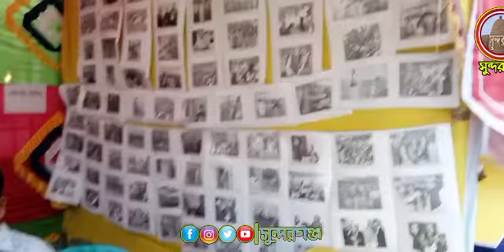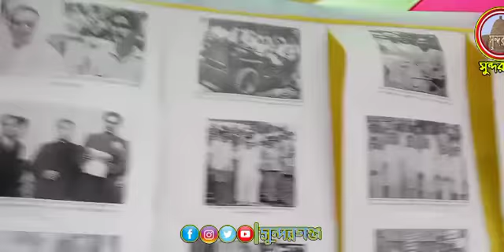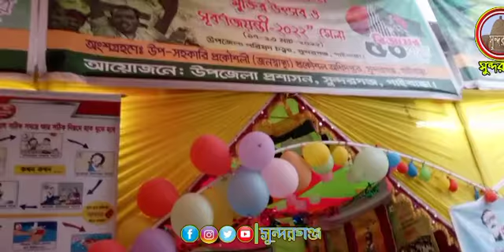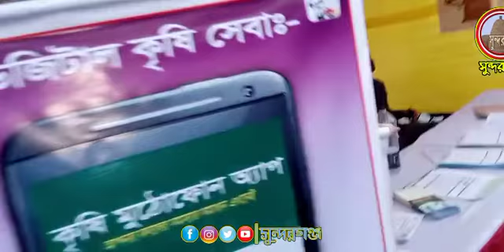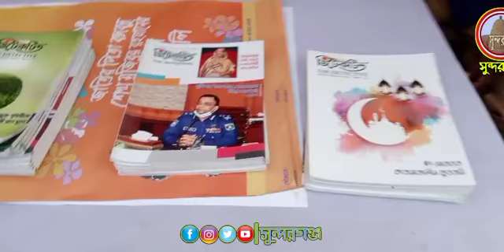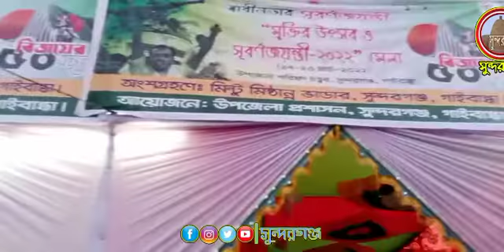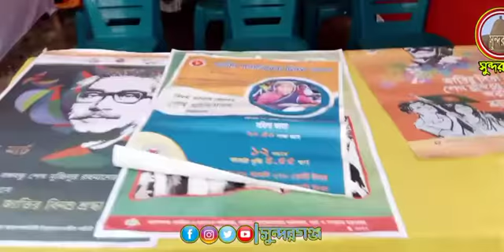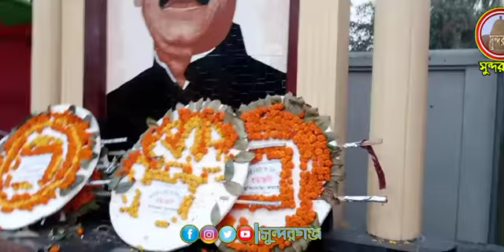সুন্দরগঞ্জে স্বাধীনতার সুবর্ণজয়ন্তী মুক্তির উৎসব ও সুবর্ণজয়ন্তী মেলা ২০২২ | Jim | Sundarganj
✅  "ভালবাসায় তুমি  অনুভবে তুমি   বিশ্বাসে তুমি   প্রিয় সুন্দরগঞ্জ আমাদের জন্মভূমি"

সুন্দরগঞ্জ
সুন্দরগঞ্জের খবর
সুন্দরগঞ্জের খবরা খবর
সুন্দরগঞ্জ নিউজ
সুন্দরগঞ্জ গাইবান্ধার খবর
গাইবান্ধা সুন্দরগঞ্জের খবর
সুন্দরগঞ্জের বন্যা
সুন্দরগঞ্জের ইতিহাস
রংপুর
গাইবান্ধার খবর
রংপুরের খবর
আমাদর সুন্দরগঞ্জ
ভালবাসি সুন্দরগঞ্জ
প্রিয় সুন্দরগঞ্জ
সুন্দরগঞ্জ সমাচার
আমাদের সুন্দরগঞ্জ
teesta Setu
Tista Bridge
তিস্তা সেতু
Tista Setu
Tista Bridge
হরিপুর
পাঁচপীর
চিলমারি
Horipur
paspir
Chilmari
sundarganj5720
sundarganj
sundarganj Upazila
sundarganj news
sundarganj bonna
sundarganj gaibandha news
sundarganj update
News24
হৃদয়ে সুন্দরগঞ্জ
স্বপ্নের সুন্দরগঞ্জ
সুন্দরগঞ্জে অনুষ্ঠান
Song
গান
নাটক
গ্রাম
বাংলা
বাংলাদেশ
প্রকৃতি
অপরুপ দৃশ্য
দৃশ্যপট
সুন্দরগঞ্জের প্রকৃতি
প্রাকৃতিক দৃশ্য
স্কুল
কলেজ
মাদ্রাসা
তিস্তা নদীর ভাঙ্গন
ব্রক্ষ্মপুত্র নদ
তিস্তা নদী
সুন্দরগঞ্জে ভাওয়াইয়া গান
চিলমারি টু হরিপুর দ্বিতীয় তিস্তা সেতুর কাজ  চলুন দেখে আছি
Chilmari to Horipur
Tista Setu
আজকের খবর হরিপুর ব্রিজের কাজ চলছে চিলমারী
তিস্তা সেতু হরিপুর টু চিলমারী কুড়িগ্রাম টু গাইবান্ধা স্বপ্নের এই ব্রিজ কাজ চলছে
নির্মাণ কাজ তিস্তা সেতু হরিপুর টু চিলমারী
তিস্তা সেতু কুড়িগ্রাম হলে আমাদের অনেক কিছু সুবিধা হবে
তিস্তা সেতু হরিপুর টু চিলমারির সর্বশেষ খবর দেখুন
Tista Setu Chilmari Horipur
তিস্তা সেতু কুড়িগ্রাম টু হরিপুর ব্রিজের আজকের খবর পেতে ক্লিক করুন
সেতু কুড়িগ্রামের এই প্রথম আমাদের গাইবান্ধা সেতু নির্মাণ কাজ শুরু
হরিপুর টু চিলমারী সেতু হরিপুর টু কুড়িগ্রাম সদর কুড়িগ্রাম ব্রিজ হরিপুর ‌কুড়িগ্রাম ব্রিজ এর খবর
চিলমারী সেতু হরিপুর চিলমারী সেতু হরিপুর টু কুড়িগ্রাম
তিস্তা সেতুর সংযোগ সড়ক
বাঁধ নির্মাণ সহ আনুসাঙ্গিক কাজের চিত্র
স্বপ্নের তিস্তা সেতুর সর্বশেষ খবর দেখুন
গাইবান্ধার তিস্তা সেতু হরিপুর টু চিলমারির সর্বশেষ খবর দেখুন
আমাদের ভিডিও টি দেখে ভালো লাগলে অবশ্যই লাইক দিবেন ধন্যবাদ সবাইকে

✅  ”সুন্দরগঞ্জ ইউটিউব চ্যানেল”সুন্দরগঞ্জ ফেসবুক পেজ” "সুন্দরগঞ্জ News24 ফেসবুক গ্রুপ” "সুন্দরগঞ্জ ইন্স্ট্রাগ্রাম” "সুন্দরগঞ্জ টুইটার” ও "সুন্দরগঞ্জনিউজ.কম (sundarganjnews.com) নিউজ ওয়েবসাইট” পরিশ্রম করে যাচ্ছে সুন্দরগঞ্জ-সহ বাংলাদেশের গ্রামিন সংস্কৃতিকে ধরে রাখার জন্য কিন্তু এটি একার পক্ষে সম্ভব নয় তাই আপনাদের সহযোগিতা আমাদের একান্তই কাম্য। দয়া করে ”সুন্দরগঞ্জ ভিত্তিক ‍উপরে উল্লেখিত সকল সোশ্যাল নেটওর্য়াক” কে শেয়ার করে সবার মাঝে ছড়িয়ে দিয়ে আপনিও এই কাজে ”সুন্দরগঞ্জ সকল সোশ্যাল নেটওর্য়াক” এর সাথে যুক্ত হউন । আশা করি আপনাদের প্রচেষ্টায় আমরাই সামনে এগিয়ে যাবো।

✅  ”সুন্দরগঞ্জ সকল সোশ্যাল নেটওর্য়াক” এর Custom URL হচ্ছে  “sundarganj5720” । আপনারা যদি ”সুন্দরগঞ্জ ইউটিউব চ্যানেল”  ”সুন্দরগঞ্জ ফেসবুক পেজ”  "সুন্দরগঞ্জ News24 ফেসবুক গ্রুপ” "সুন্দরগঞ্জ ইন্স্ট্রাগ্রাম” ও "সুন্দরগঞ্জ টুইটার” নির্দিষ্টভাবে পেতে চান তাহলে “sundarganj5720” লিখে সার্চ করলে  নির্দিষ্টভাবে ”সুন্দরগঞ্জ  নামে আমাদের সকল সোশ্যাল নেটওর্য়াক” গুলো সবার আগে চলে আসবে ।

✅ সুন্দরগঞ্জ উপজেলার ইউনিয়ন ও পৌরসভা  :    ১৫ টি ইউনিয়ন ও ১টি সুন্দরগঞ্জ পৌরসভা
০১  বামনডাঙ্গা ইউনিয়ন
০২  সোনারায় ইউনিয়ন
০৩  তারাপুর ইউনিয়ন
০৪  বেলকা ইউনিয়ন
০৫  দহবন্দ ইউনিয়ন
০৬  সর্বানন্দ ইউনিয়ন
০৭  রামজীবন ইউনিয়ন
০৮  ধোপাডাঙ্গা ইউনিয়ন
০৯  ছাপরহাটী ইউনিয়ন
১০  শান্তিরাম ইউনিয়ন
১১  কঞ্চিবাড়ী ইউনিয়ন
১২  শ্রীপুর ইউনিয়ন
১৩  চন্ডিপুর ইউনিয়ন
১৪  কাপাসিয়া ইউনিয়ন
১৫  হরিপুর ইউনিয়ন